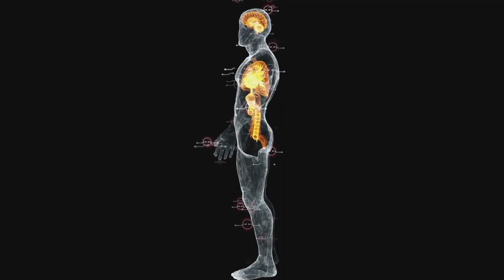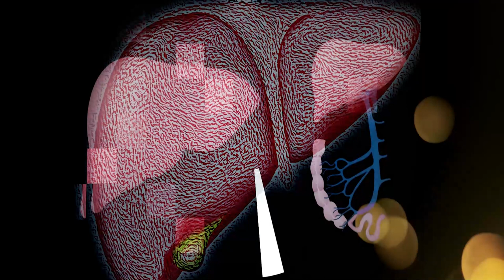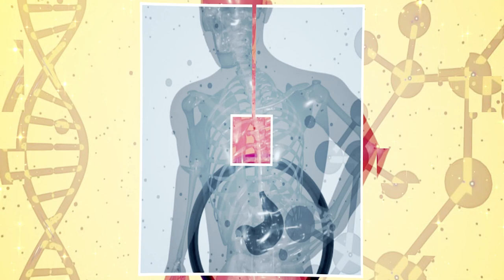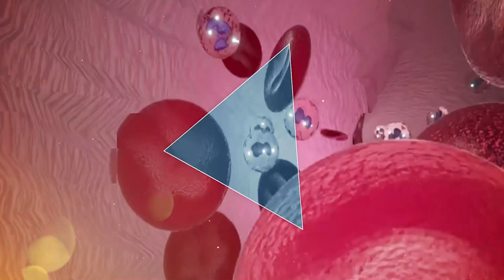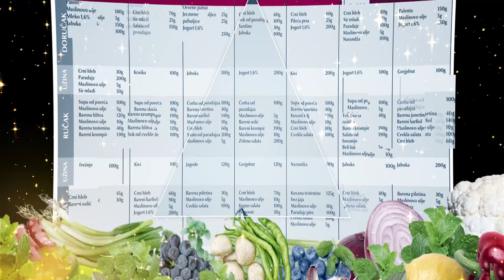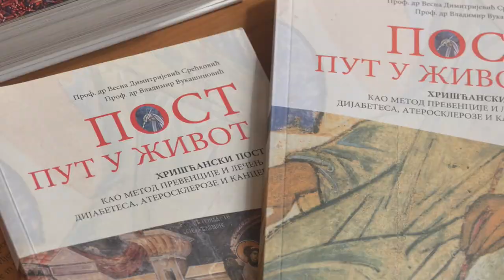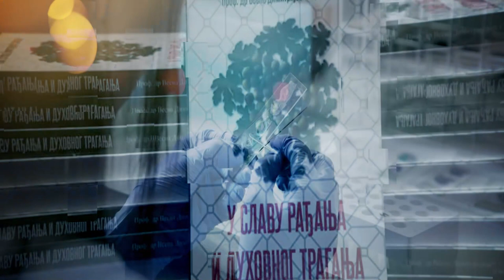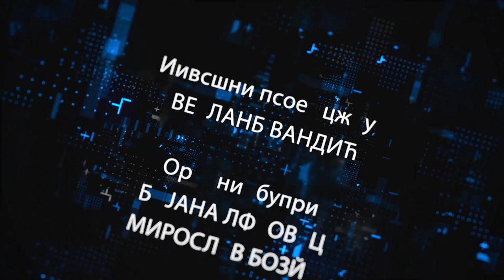Dekodiranje nauke: Metabolički sindrom